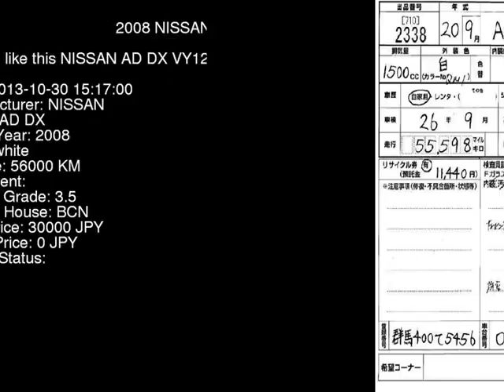2008 NISSAN AD DX VY12